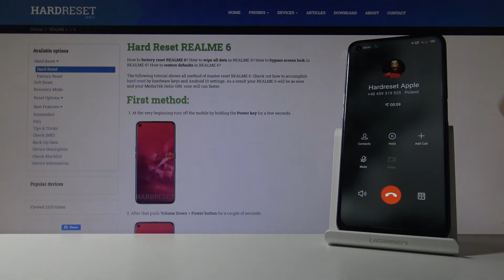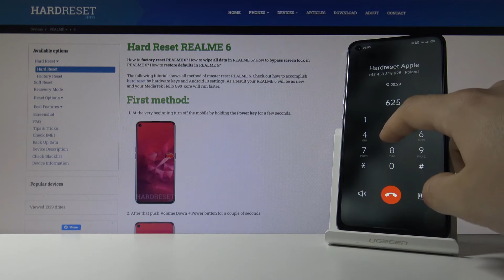All functions of incoming call on Realme 6 | Appearence of incoming call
You want to see what an incoming call looks like on Realme 6? In this presentation we show what an incoming call on Realme 6 looks like. We will check all features of an incoming call on Realme 6. You can also see how to enable all incoming call features on Realme 6.

How to looks like incoming call on Realme 6? How to use functions of incoming call? How many incoming call functions has Realme 6? What are all the features of an incoming call?